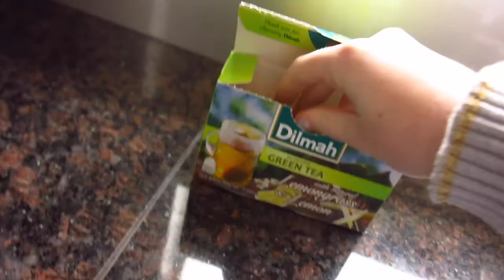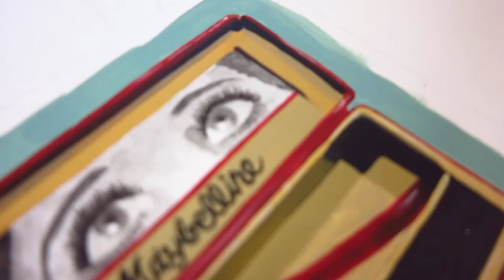A film About Painting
Something a little bit different ~

XOXO
Ally